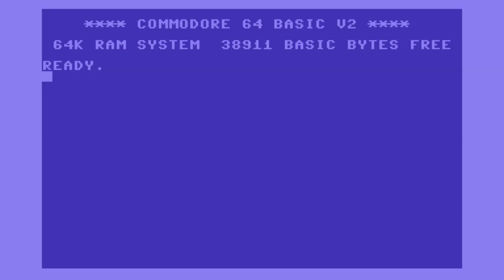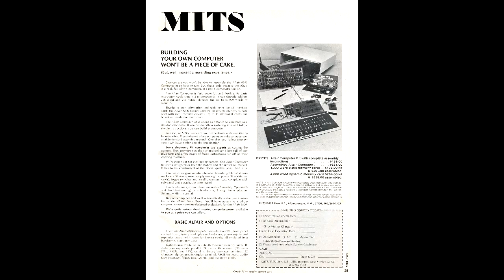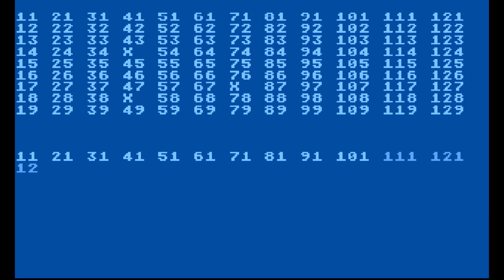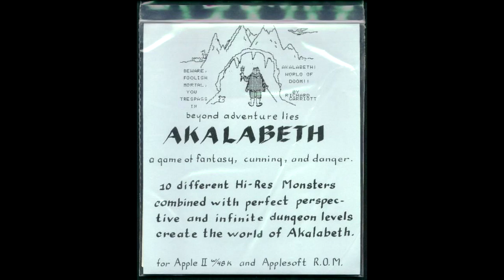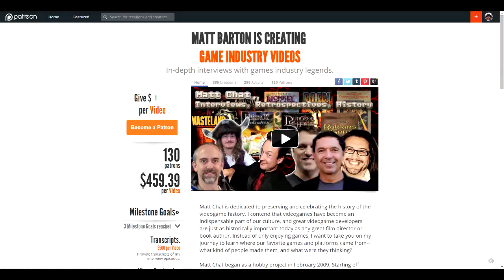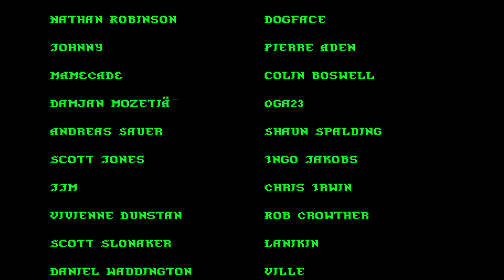Matt Chat 370: David Wesely and 4D Interactive Systems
In this episode we talk about what the computer games industry was like at its birth--when if you wanted a computer, you had to build it from a kit! We also talk about the tumultuous late 70s/early 80s era, when computers came and went.

NEWS LINKS